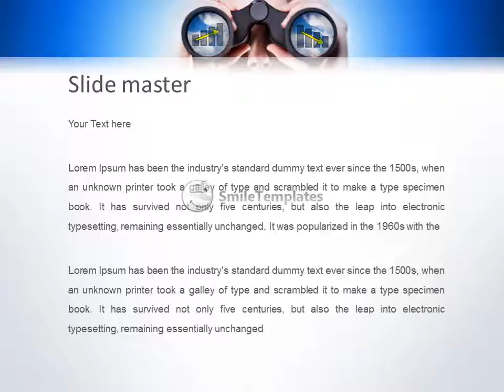A businesswoman looking through binoculars, seeing conflicting trends in earnings prediction, can be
To download this template in PowerPoint format (.pptx) please go If you want see some related templates on these theme, please go